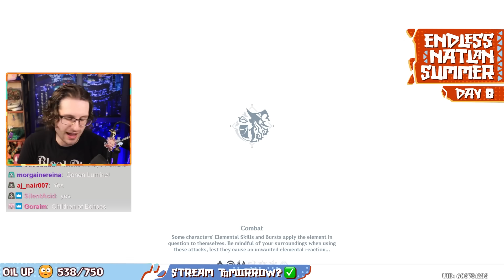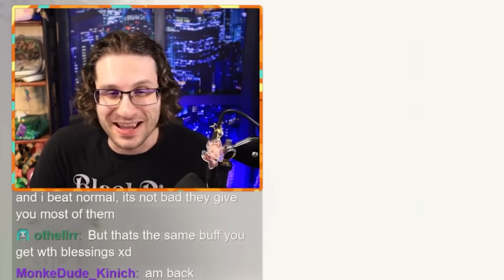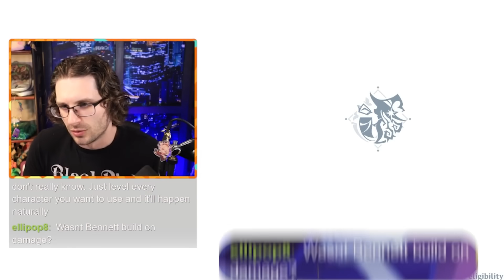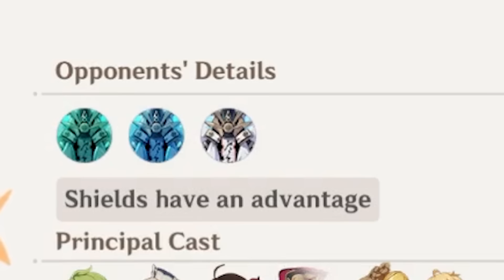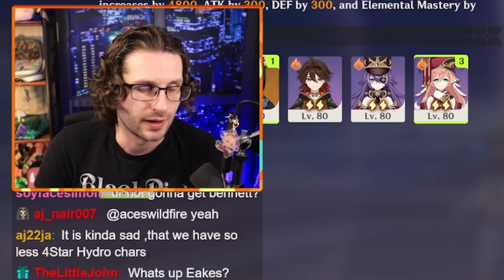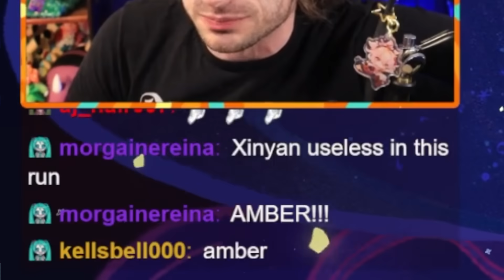Can Only Standard & 4 Star Characters Beat Imaginarium Theater? | Genshin Impact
► Imaginarium theater has caught flack from the Genshin community for being too hard, and requiring too many characters. But with visionary mode, even more characters are needed... Which of course means, I need to challenge clear it. I decided to try and beat it with only 4 stars, standard banner 5 stars, and the Traveler. No Fancy Furina or Yelan, no Arlecchino hand holding, just me and a rag tag group of badints. Will Amber truly prove why she's the gliding champion of mondstadt? Will Mona actually make some money from us completing this challenge? Let's see find out.